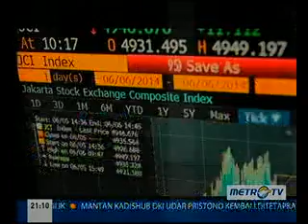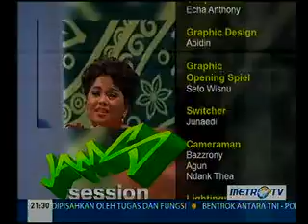Transparasi Keuangan BPJS Ketenagakerjaan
Media : Metro tv
Waktu : 21.09
Rubrikasi : Jams Session
Narasumber : 1.Alvyn G Masassya  2.Herdi Tristanto 3.